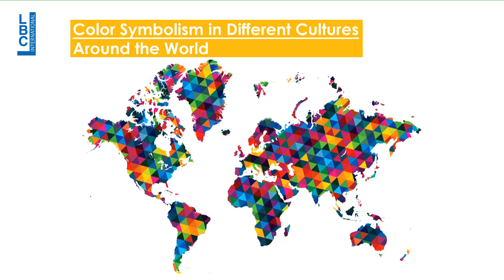كيف تتشابه الهندسة في الدول مع محيطها وكيف ترمز الألوان المختلفة الى الحضارات المتنوعة...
تحدثت المهندسة هنادي أبو جوده حداد في حلقة يوم الثلاثاء 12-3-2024 من برنامج RamadanTalk وضمن فقرة Design
عن معلومات قيّمة ومميزة عن تشابه الهندسة في الدول مع محيطها وعن رمزية الألوان المختلفة الى الحضارات المتنوعة...